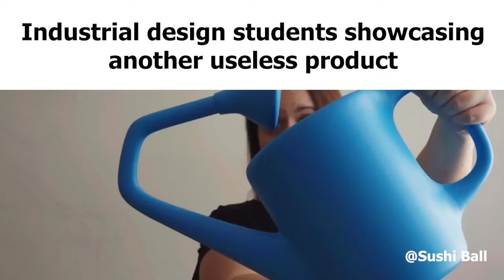University/College Slander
When you got 4 midterms and 3 presentations next week but you are still making video

Adopt a Sushi Ball to your home right now!